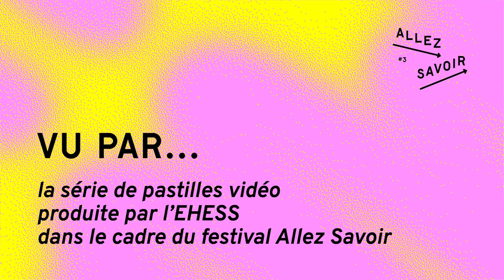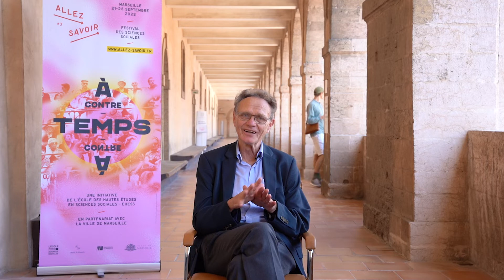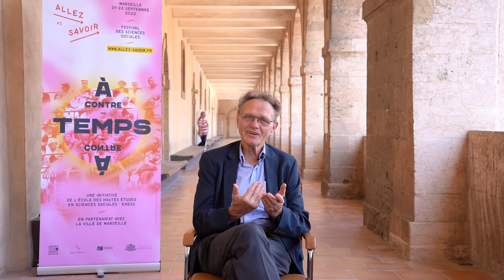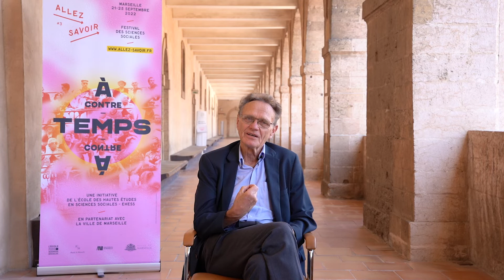Interview de Jean-Claude Schmitt pour Allez Savoir #3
Jean-Claude Schmitt est directeur d'études de l'EHESS. Il s’intéresse à tous les aspects socio-culturels de l’Occident médiéval, appréhendés dans une perspective et avec des méthodes anthropologiques. Dans cette interview, il revient sur son parcours et ses résonances avec la thématique "À contre-temps" du festival Allez Savoir 2022.